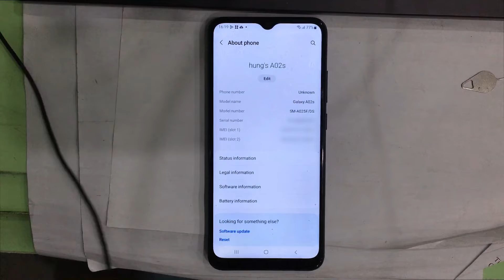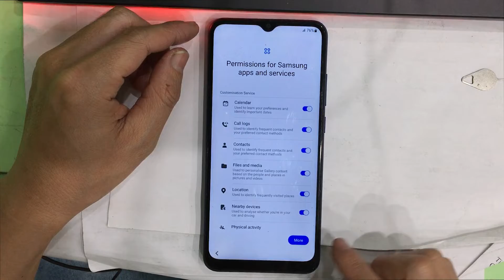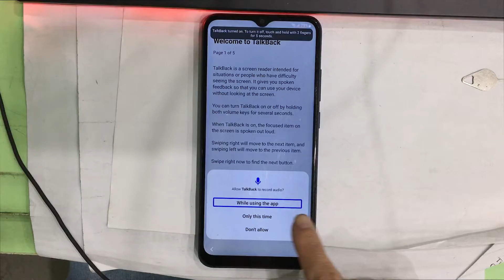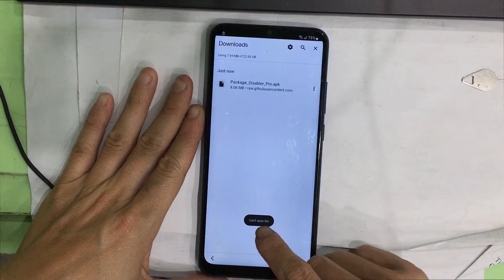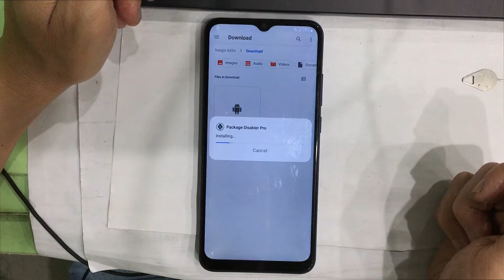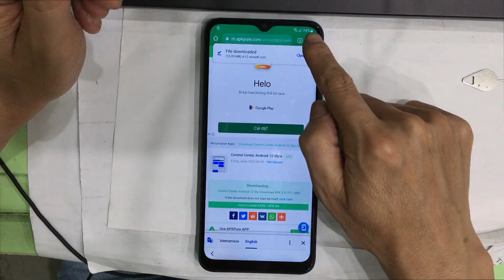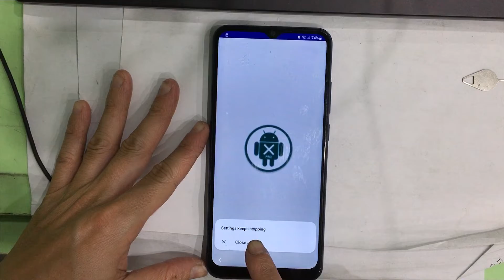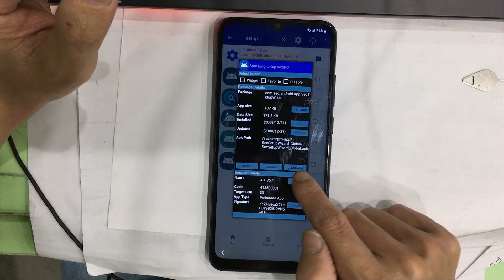How to Hard reset/FRP Bypass Google Account Lock Samsung A02s Android 12 without pc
Samsung Galaxy A02s (SM-A025F) Android 12 FRP Bypass/Google Account Lock Bypass/Hard reset without pc.